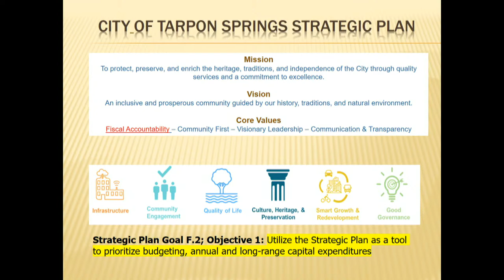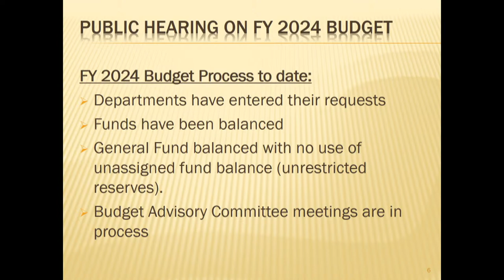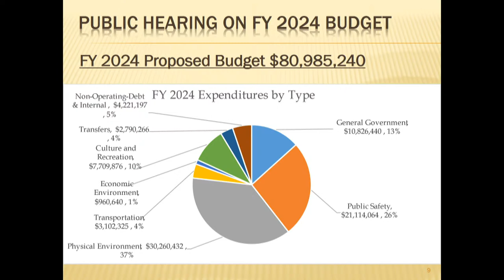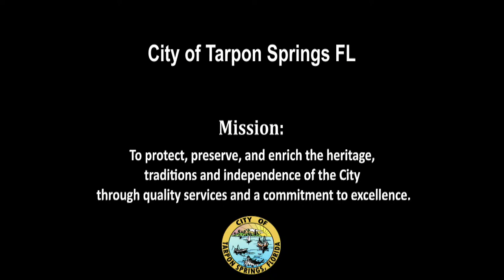Board of Commissioners June 6, 2023